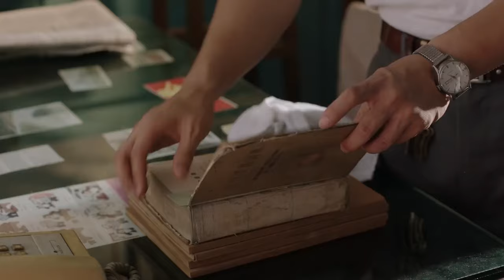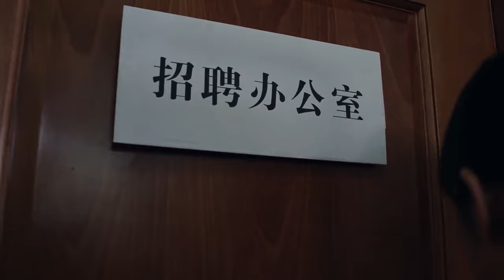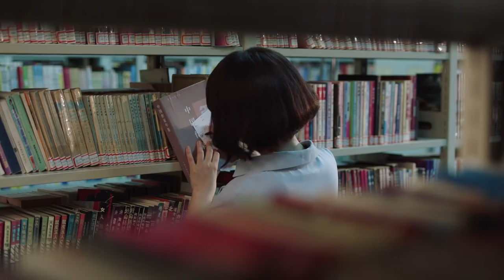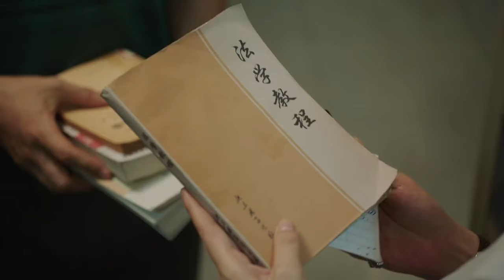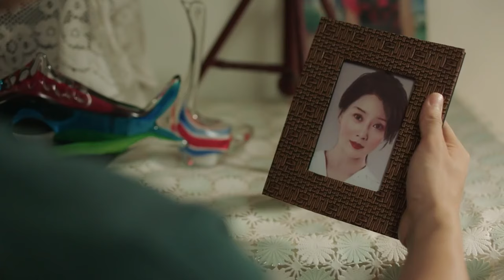✨【Full Movie Version】小夥上一秒還在埋怨美女，下一秒就跟她熱吻起來！✨chinesedrama